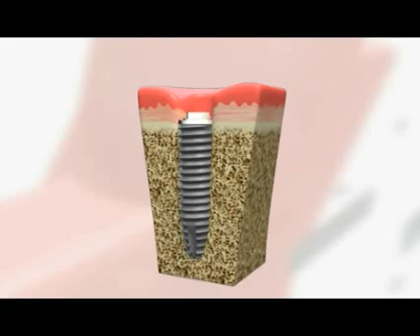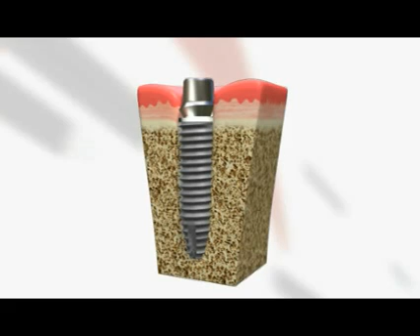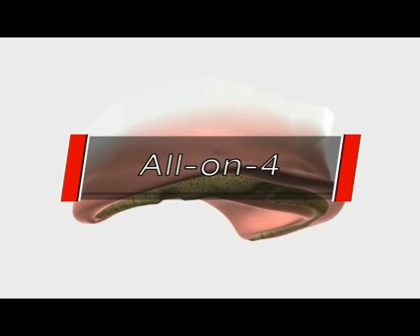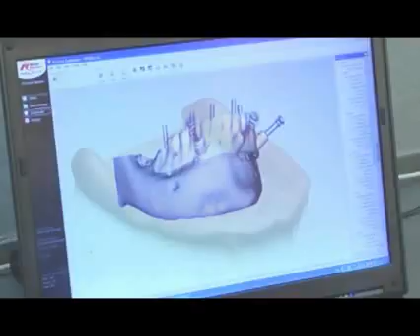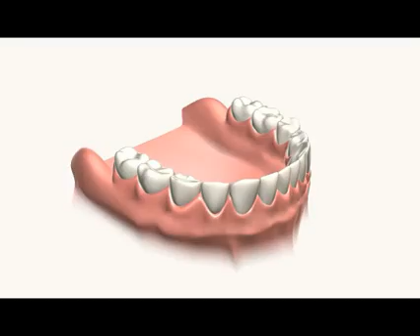Nobel. Video produced by MVR.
MVR Company:

- Creating animations for the medical and industrial business firms.
-Great expertise with producing promotional videos for any business industry.
-We have great experience with delivering high quality product,fitted to your needs!